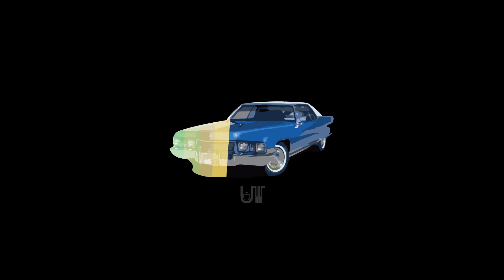[FREE] 90's Hip Hop Type Beat "Old Caddy" West Coast Beat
Hi, we're Unlisted Talent Production. We'll give you music from people you never heard